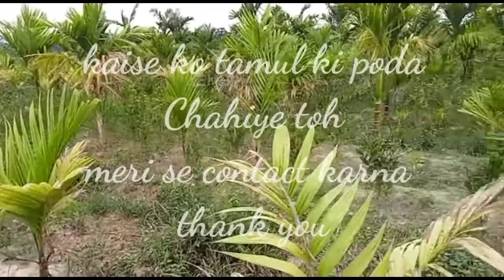Tamul ki Bagan ki vedio Assam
Tamul ki Bagan ki Vedio